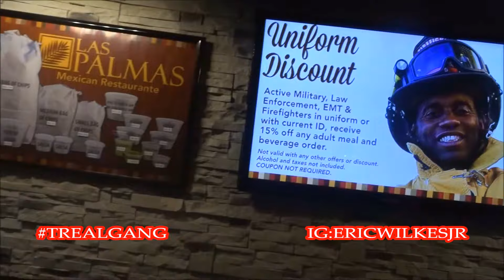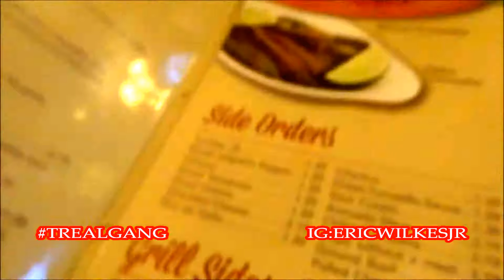EASTER VLOG | TREAL E | ( Eattin Good')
TREALGANG Let's Go TO THE TOP !!!
I'm going to continue to bring more DOPE VIDEOS and FUNNY VLOGZ